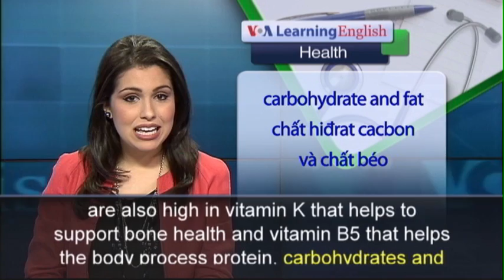Phát âm chuẩn cùng VOA - Anh ngữ đặc biệt: Still Healthy at 5,000 Years Old (VOA)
The pomegranate is one of the oldest known fruits. Pomegranates are found in ancient writings and pictured in the ancient art of many cultures and religions. Experts think the pomegranate is a native to northern India, Pakistan, Iran and Afghanistan. The pomegranate grows on trees. The skin of the fruit is strong. The inside is filled with beautiful dark red seeds that shine like the red jewels called rubies. It is not easy to get them out.  These seeds are loaded with many nutrients and chemicals called antioxidants. These remove poisons from the body. The pomegranate is also a symbol of health, fertility and long life. Parts of the pomegranate tree and fruit are used to make medicine for many conditions. However, the U.S National Institutes of Health says there is not enough scientific evidence to rate pomegranate as effective for any of them. Still, in traditional medicine, pomegranate is used for conditions of the heart and blood vessels, including high blood pressure and “hardening of the arteries”. It is also used to treat high cholesterol and digestive conditions.  Some people use pomegranates for weight loss and as a treatment for sore throat. Pomegranate seeds contain substances called unsaturated oils, carbohydrates and fiber. Pomegranates are also high in vitamin K that helps to support bone health and vitamin B5 that helps the body process protein, carbohydrates and fats. The fruit is also high in phosphorus, magnesium, calcium, zinc and iron. You can use pomegranate seeds in many recipes. They make a delicious and healthful addition to your meals.